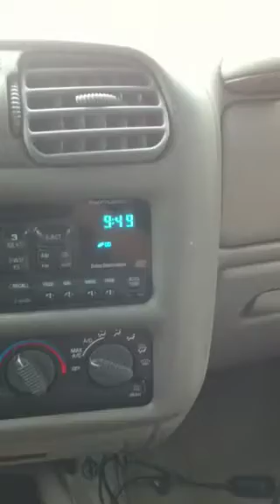Flat Tire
We got a flat tire today. It was raining hard and we had to wait for roadside assistance. Lucky and I ate old pretzels and jammed together.